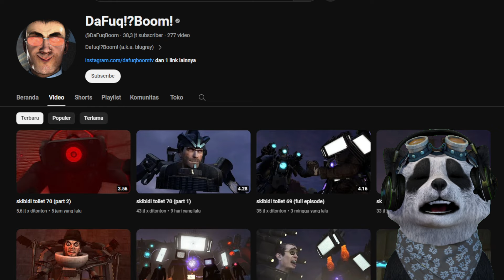ADA POSTER DAFUQ DI FASILITAS SKIBIDI TOILET!!! PIHAK MANA SEBENARNYA ABANG DAFUQBOOM?!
Lanjut reaction skibidi lagi! Kali ini kita bakalan liat skibidi eps 68-70! Banyak kejadian seru dan juga mengagetkan loh! Salah satunya adanya poster dafuqboom di dalam fasilitas skibidi! Apakah daduqboom berasa di pihak slibidi? atau cameraman?